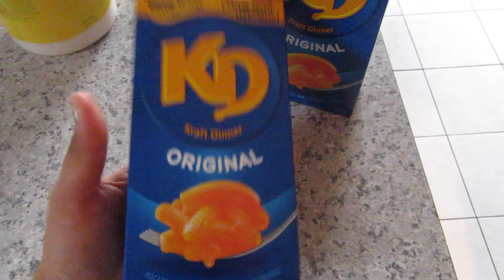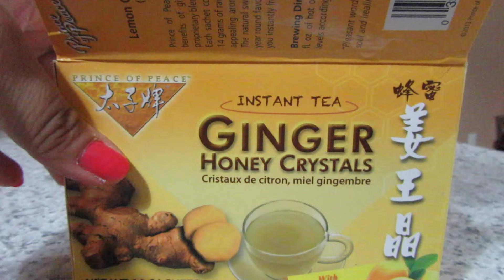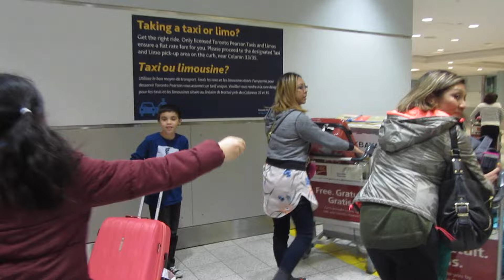SCARY PRANK | LifeWithGer Vlogs (#60)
(Vlog: March 14th, 15th, 20th, &21st, 2016)
Spent a lot of time with my little cousins babysitting and enjoyed a little bit of it by teasing them hehe. I'm the best cousin eva! :P

THUMBS UP THIS VIDEO IF YOU ENJOYED IT!